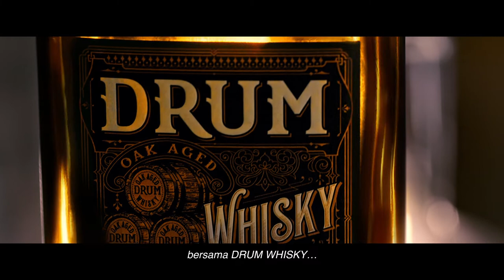DRUM WHISKY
Client : Orang Tua Group
Agency: What If

Executive Producer - Daniel Agus Susanto, Reinna
Film Director - Ramatyo Wicaksono
Producer - Uthu
PA - Shania
1st AD - Ben-G
Bali AD - Rommel
Director Of Photography - Ical Tanjung
Art Director - Rudy Penyok
Talco - Oche
Wardrobe - Hagai
MuA - Widi
Locman - Agung
Unit - Anton

Offline Editor - Arifin Cuunk
Grading - Tole
Online Editor - David Bharata
Graphic - Eman
Audio Post - SpaceBar